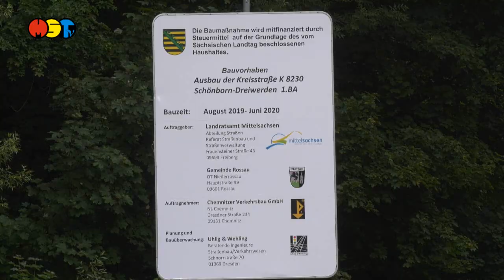Straßenfreigabe in Schönborn-Dreiwerden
Nach Fertigstellung der Arbeiten zum Ausbau der Kreisstraße 8230 Schönborn-Dreiwerden erfolgte am Freitagvormittag die feierliche Verkehrsfreigabe.
Die Straße wurde auf einer Länge von insgesamt 550 Metern Grundhaft ausgebaut. Das gemeinsame Projekt vom Landkreis und der Gemeinde Rossau startete im August des vergangenen Jahres. In dieser Zeit erhielt die Strecke eine neue Breite von sechs Metern, eine neue Straßenentwässerungsleitung, einen Gehweg mit eine Breite von 1,8 Meter und eine entsprechende Straßenbeleuchtung. Die Gesamtkosten liegen bei 1,1 Millionen Euro, 80 Prozent davon werden vom Freistaat gefördert.